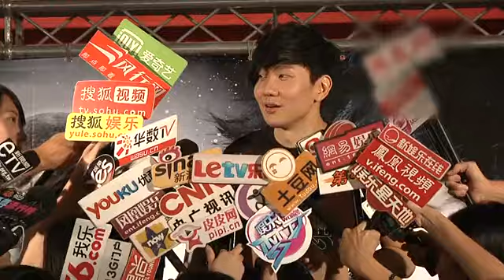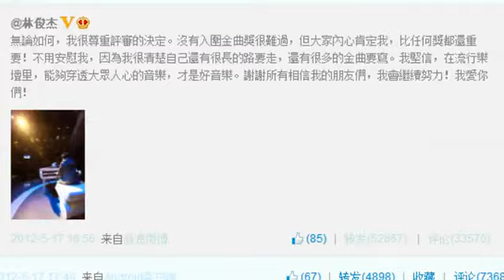林俊杰邀Hebe共荡秋千 情歌告白显真情 130715 高清